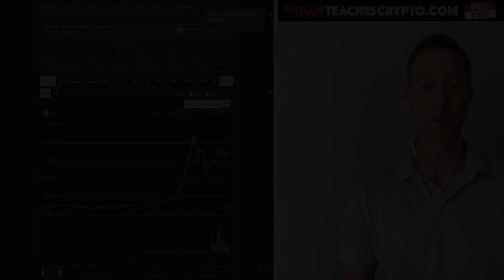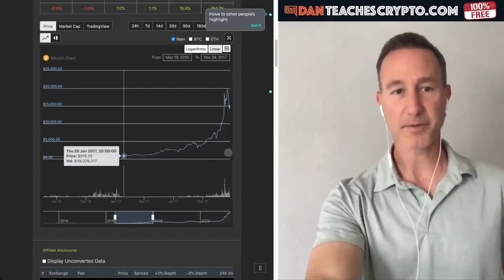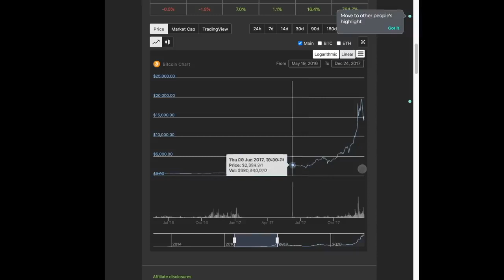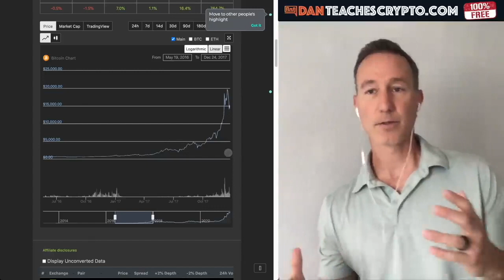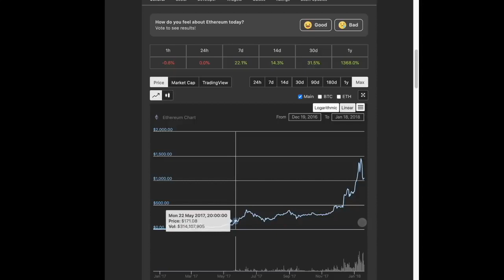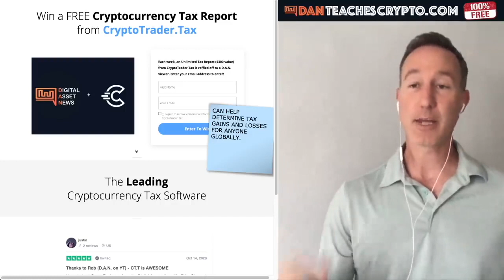May and June will be HUGE for Bitcoin & Crypto - Here's WHY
► DESCRIPTION: May and June will be HUGE for Bitcoin & Crypto - Here's WHY

●▬▬▬▬▬▬▬CRYPTO ESSENTIALS▬▬▬▬▬▬●

●▬▬▬▬▬▬▬▬▬▬▬▬▬FOLLOW D.A.N.▬▬▬▬▬▬▬▬▬▬▬▬▬▬▬●

●▬▬▬▬▬▬▬▬▬▬AUDIO TRACKS▬▬▬▬▬▬▬▬▬▬▬●

●▬▬▬▬▬▬▬▬▬▬▬▬▬▬VIDEO TOOLS▬▬▬▬▬▬▬▬▬▬▬▬▬▬●

●▬▬▬▬▬▬▬▬▬EXIT STRATEGIES▬▬▬▬▬▬▬▬●

●▬▬▬▬▬▬▬RECOMMENDATIONS▬▬▬▬▬▬▬●